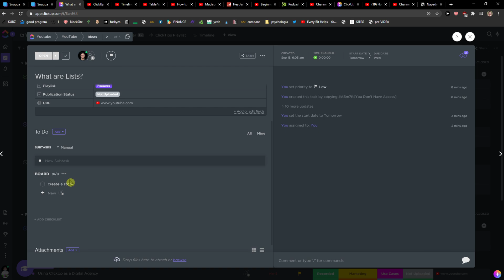How To Add Checklist In Clickup